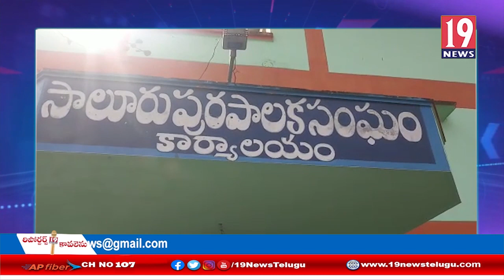సాలూరు నియోజకవర్గంలో వాలంటీర్ల సేవలకు సత్కారాలు కార్యక్రమం: విజయనగరం జిల్లా